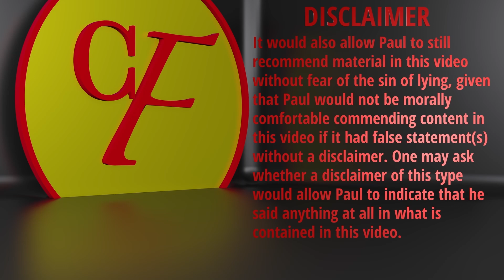The External Spirituality of the Unbeliever and the Internal Spirituality of the Christian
A clip from the video recording of at least almost all of Paul's essay 'The Dunning-Kruger Spirituality of the Non-Christian: How the Criticism that Christianity Is a Crutch for the Weak Misunderstands True Spirituality and Misjudges the Strength of the Christian and Unbeliever'. The full video is available on YouTube and the written essay can be found through the Credible Faith webpage